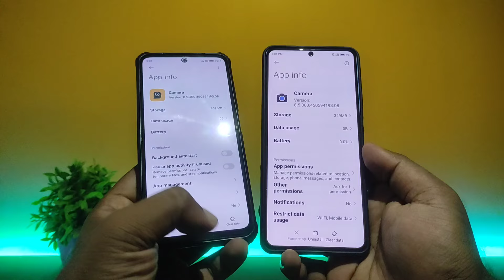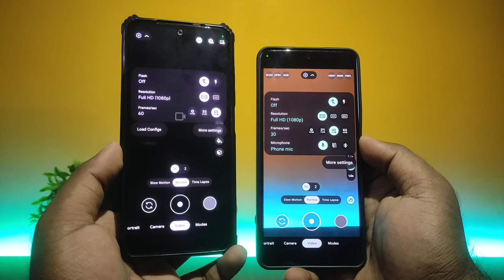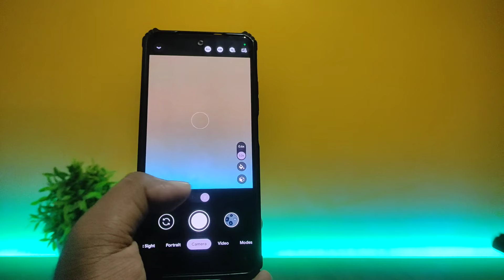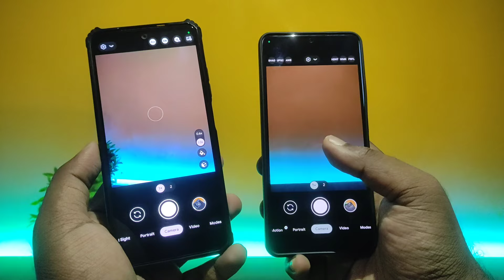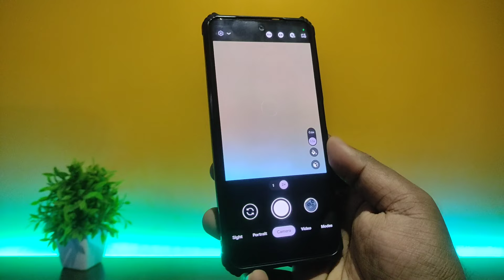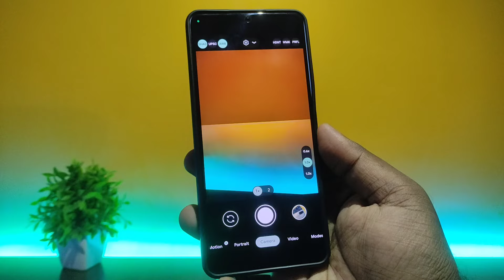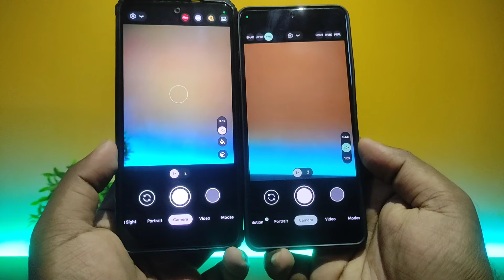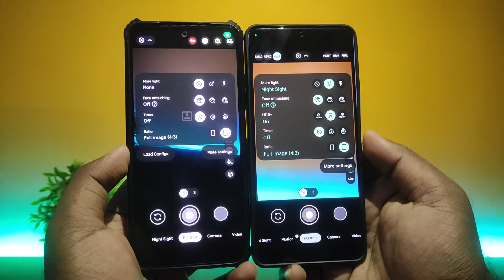📸Gcam AGC 8.5 vs SGcam 8.5 - Poco X6 Camera Comparison!